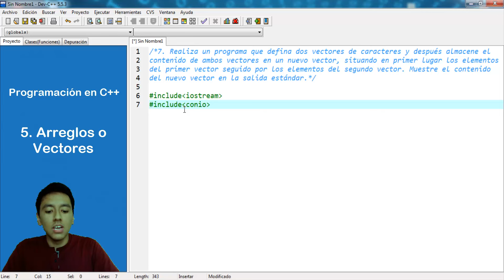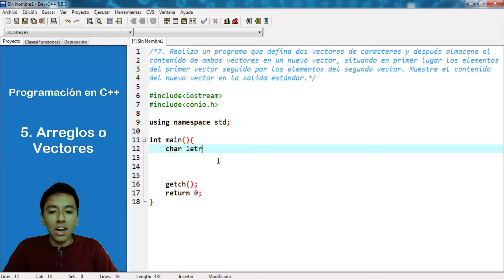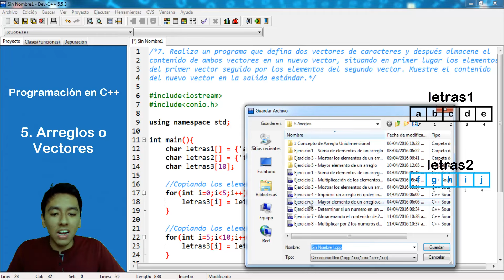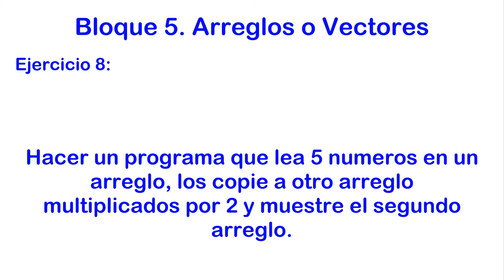34. Programación en C++ || Arreglos || Almacenando el contenido de 2 arreglos en un solo arreglo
En este vìdeo vamos a resolver los siguientes ejercicios:

Ejercicio 7: Realiza un programa que defina dos vectores de caracteres y después almacene el contenido de ambos vectores en un nuevo vector, situando en primer lugar los elementos del primer vector seguido por los elementos del segundo vector. Muestre el contenido del nuevo vector en la salida estándar.

Ejercicio 8: Hacer un programa que lea 5 números en un arreglo, los copie a otro arreglo multiplicados por 2 y muestre el segundo arreglo.

Descarga el código de los ejercicios 7 y 8, en el siguiente link (solo uno).